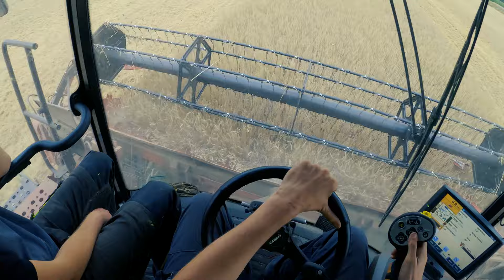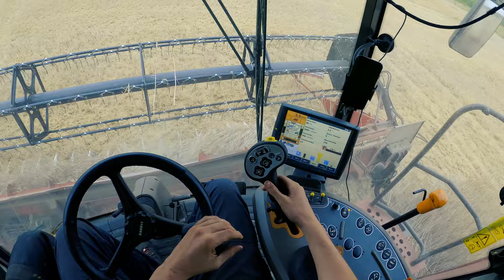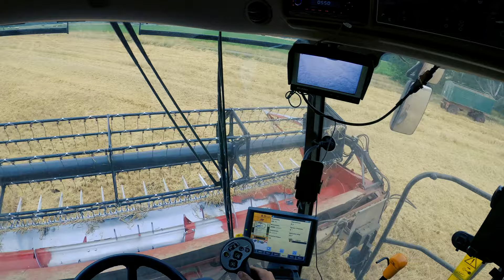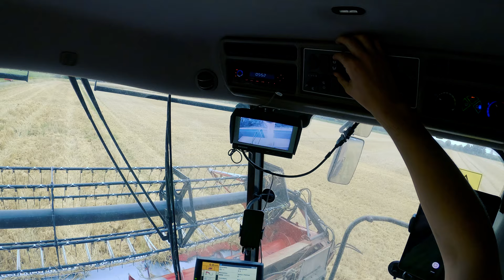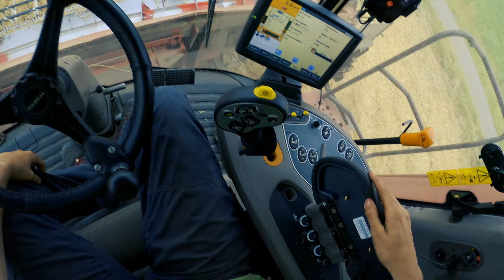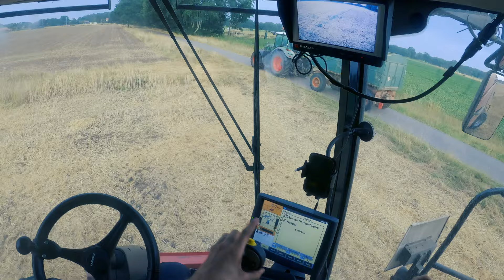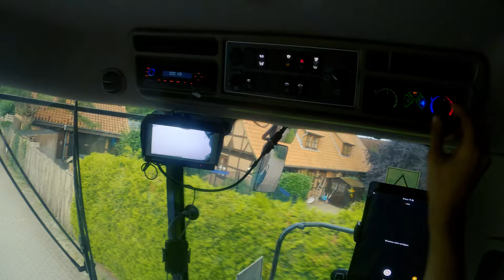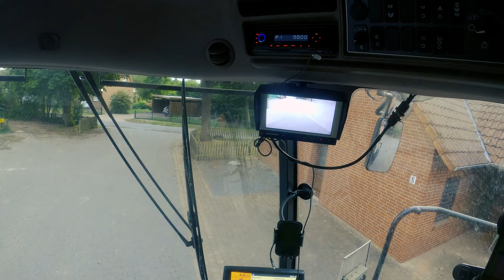[CabView] Axial Flow 5140 | Roggen dreschen | [GoPro] [4K]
CabView Video beim Dreschen von den letzten Metern im Roggen. Anschließend der Abbau des Schneidwerks und die Fahrt zum Hof.
Videoinhalt:
00:00 Dreschen
04:48 Abbunkern
07:10 Abbau des Schneidwerks
11:00 Fahrt zum Hof

Alle aktuellen Spiele günstig, schnell und sicher bei Instant Gaming kaufen!
TS3 Server zum Unterhalten und zocken:
•Server IP: ts.ftp-Clan.de